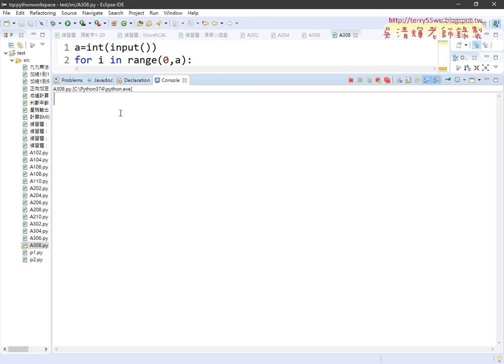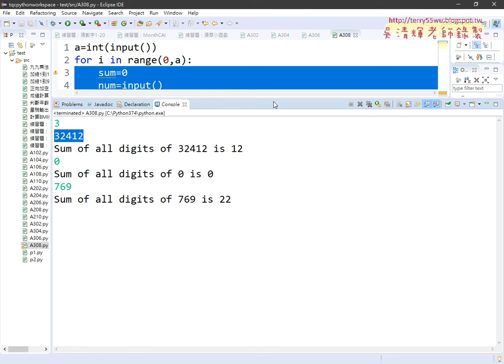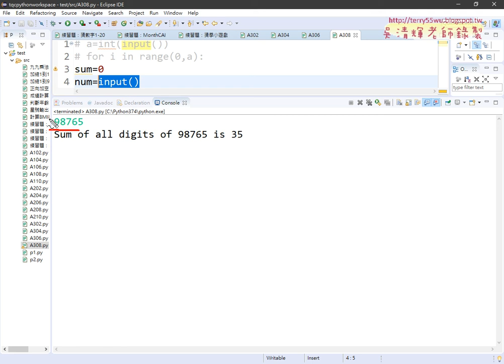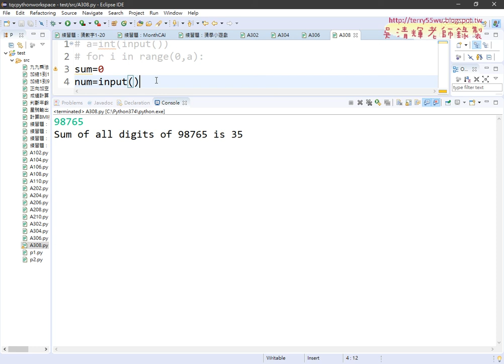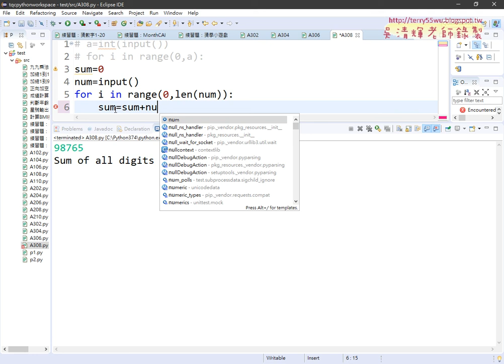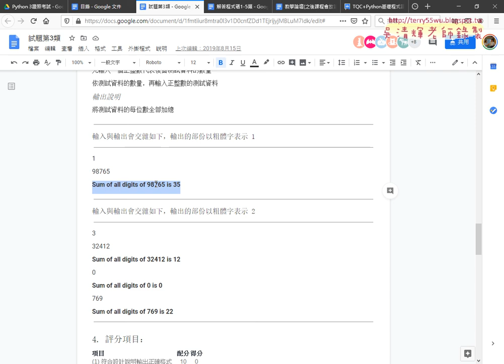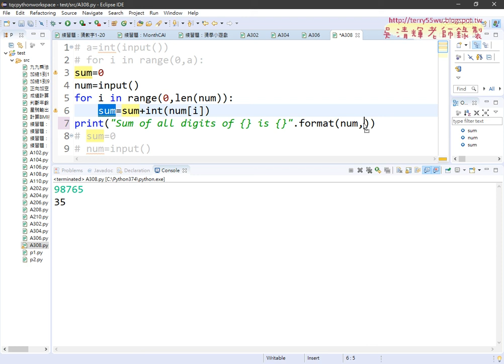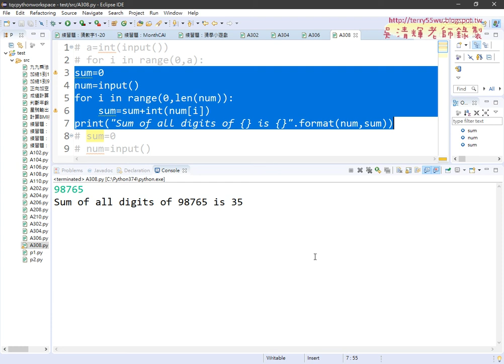07 308迴圈位數加總第一階段先切割再累加